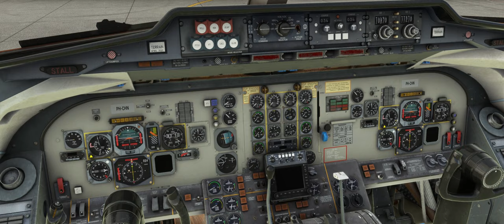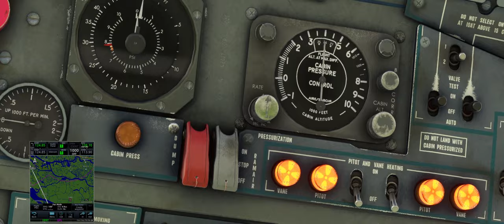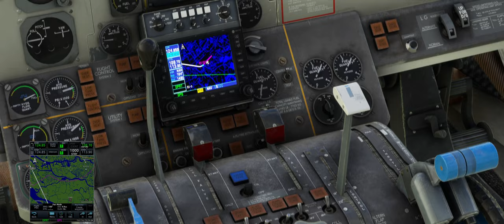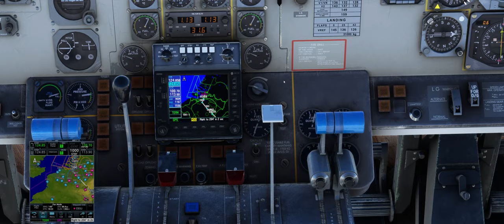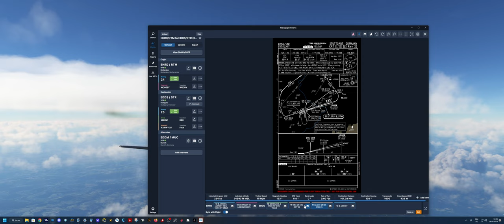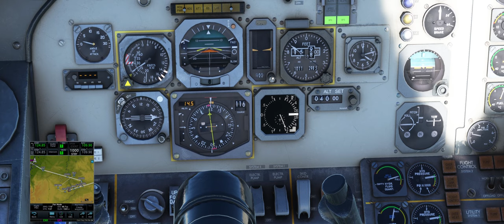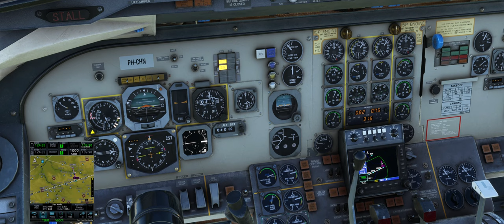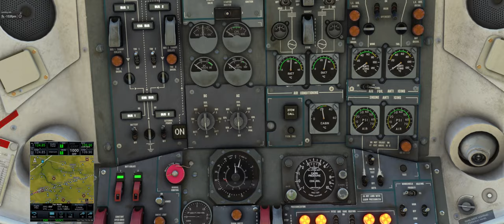MSFS | Fokker F28 Quick Basic Tutorial Flug Deutsch für Anfänger | 4K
So hier sind wir zurück mit einem neuen Tutorial Video zur Justflight Fokker F28. Wie immer ein Quick Basic Tutorial, dass es auch Anfängern ermöglichen soll den Hobel vernünftig von A nach B zu bewegen. Damit es etwas übersichtlicher wird habe ich Kapitel erstellt damit ihr besser zu dem für euch interessanten Teil findet. Wenn ihr Fragen habt gerne in die Kommentare. Natürlich freue ich mich über Likes und Abos ebenso.

00:00:00 Intro
00:01:50 Cockpit Übersicht
00:06:03 EFB Übersicht
00:09:20 Cold n Dark Startup
00:11:07 FMS Programmierung / Simbrief import übers PMS750
00:16:25 Warning Checks
00:18:30 Kabinendruck einstellen
00:19:20 APU Starten
00:24:40 Starting Engines
00:27:40 Before Taxi Checklist
00:30:13 Taxi
00:35:15 Take off
00:37:15 After Takoff Checklist - A/P on
00:41:11 Climb / Cabin View
00:54:50 Cruise with Music 5x Speed
01:05:04 Arrival planning and programming
01:10:52 ILS Config
01:13:40 Descend
01:34:00 Approach
01:35:30 Final
01:40:12 After Landing Checklist
01:45:50 Parking / Shutdown

Hardware:
Honeycomb Alpha
Honeycomb Bravo
TFRP Rudder Pedals
Warthog Stick
Warthog TQ

PC Specs:

GPU: NVIDIA GeForce RTX 4090
CPU: Intel(R) Core(TM) i9-13900K CPU
Arbeitsspeicher: 64 GB RAM G-Skill
Aktuelle Auflösung: 3440 x 1440, 144Hz